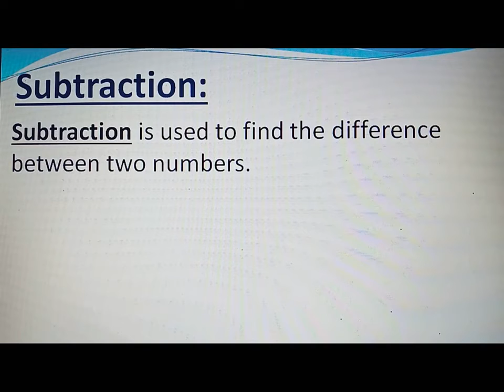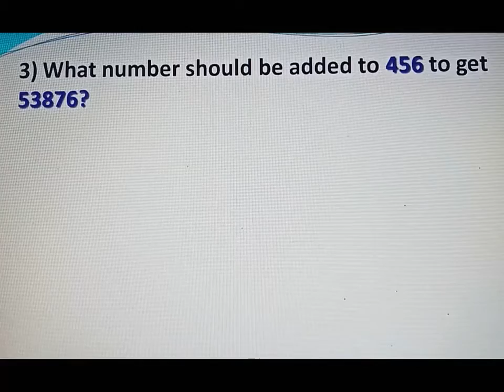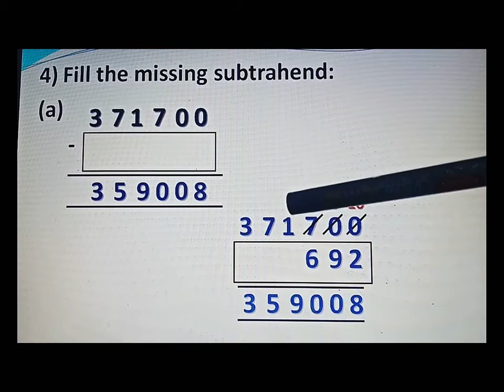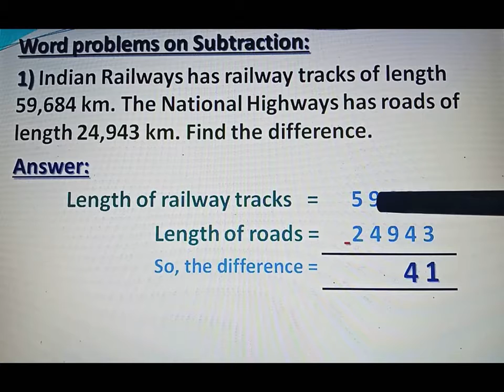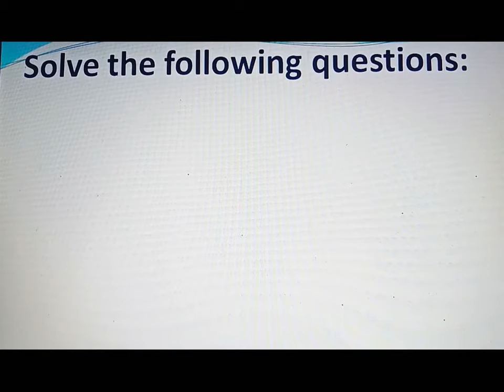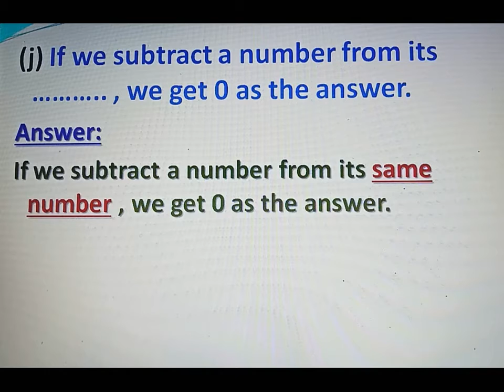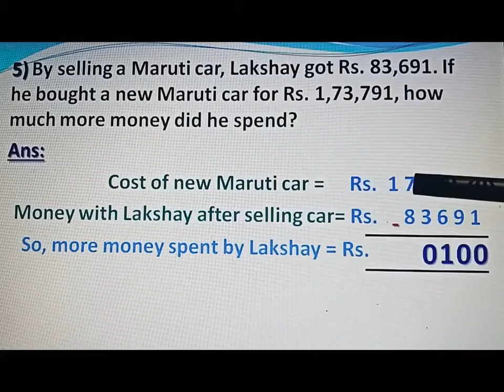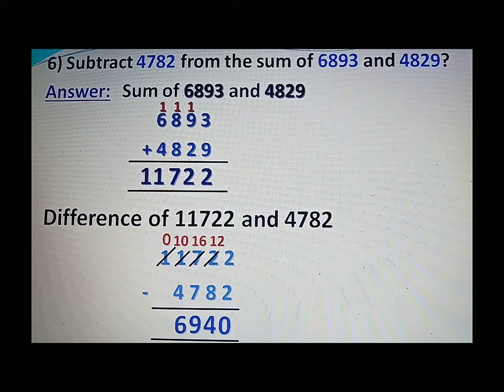Class 4th,Mathematics,Ch-3(Subtraction),Summary Lecture